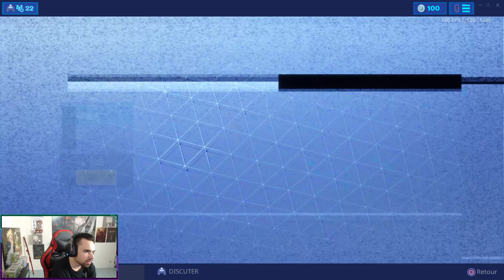BOUTIQUE FORTNITE 12 JUIN 2019 - ITEM SHOP JUNE 12 2019 !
BOUTIQUE FORTNITE AUJOURD'HUI

BOUTIQUE 12 JUIN aujourd'hui - juin

shop fortnite aujourd'hui

Nouvelle boutique FORTNITE 12 JUIN 2019 - ITEM SHOP JUNE 12 2019 !

? Déroule moi si tu es curieux .. ?

? Dit moi en commentaire ce que tu en as pensé et surtout ce que je dois améliorer pour les prochaines vidéos ?

? Je vais essayer de sortir au moins une vidéo soit lundi, mercredi et/ou vendredi !

Je poste la boutique tous les jours à 1h02 sur ma chaîne depuis 7 mois et je continuerais toujours
pour rappeler que c'est le Dino le premier à le faire malgré tous les petits encas qui copient / ont
copié. Merci à tous de me suivre depuis tout ce temps et de rester fidèle, vous êtes les meilleurs ne
changé jamais !
Je fait la boutique en live également tous les jours 0h45 sur ma chaîne donc si vous toujours en vie à
cette heure n'hésitez à passer !

Demain Nouvelle boutique FORTNITE 13 JUIN 2019 - ITEM SHOP JUNE 13 2019 !